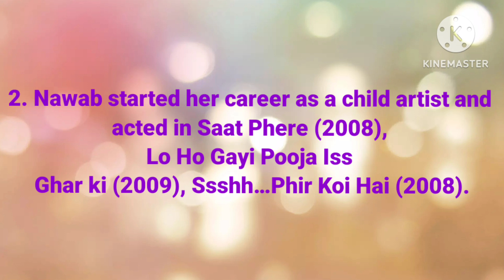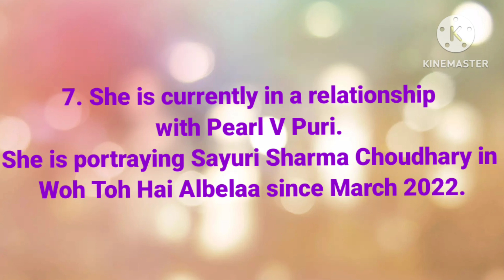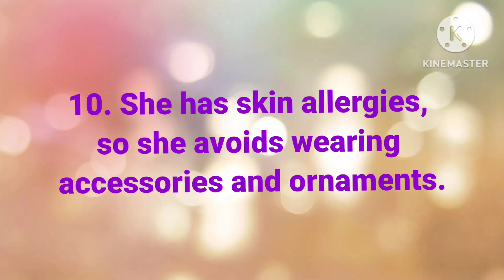10 Amazing Facts About Hiba Nawab | Indian Television Actress | Tom & Jerry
10 Amazing Facts About Hiba Nawab | Indian Television Actress | Tom & Jerry